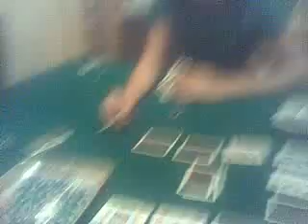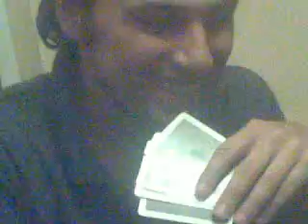Non puoi fermare il poker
5 malati danno vita a un poker a casa del Temibilr. La mano di 'cornuto' sarà vinta da Gius con una scala realissima a 8 carte...